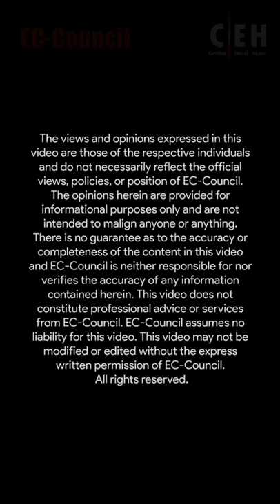How the C|EH Launched the Second Phase of My Career | Sindhuja Shivkumar | USA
Sindhuja Shivkumar is a Security Technical Program Manager at DocuSign. She holds the prestigious EC-Council Certified Ethical Hacker credential. According to Sindhuja, C|EH played a big role in kickstarting the second phase of her career.

Transform Your Career with World’s No. 1 Ethical Hacking Course.

About The C|EH Program

C|EH provides an in-depth understanding of ethical hacking phases, various attack vectors, and preventative countermeasures. It will teach you how hackers think and act maliciously so that you will be better positioned to set up your security infrastructure and defend future attacks. C|EH was built to incorporate a hands-on environment and systematic process across every ethical hacking domain and methodology, giving you the opportunity to work towards proving the required knowledge and skills needed to perform the job of an ethical hacker. You will be exposed to an entirely different posture towards the responsibilities and measures required to be secure. In its 11th version, C|EH continues to evolve with the latest operating systems, tools, tactics, exploits, and technologies.